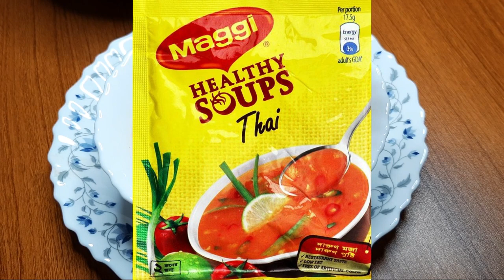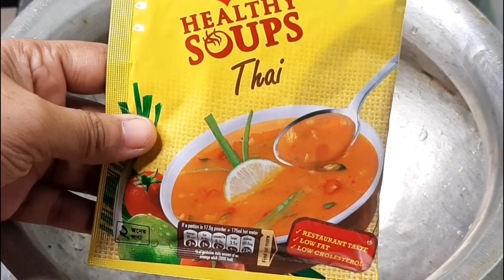Maggi Healthy Thai Soup With Egg || ম্যাগি হেলদি থাই স্যুপ রেসিপি ( ১ প্যাকেটে ৮ জনের জন্য )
আজকে আমার রেসিপি ম্যাগি হেলদি থাই স্যুপ l যদিও এই স্যুপ আমরা সবাই রান্না করতে পারি কিন্তু আজ আমি একটু ভিন্ন ভাবে এই স্যুপ রান্না করে দেখিয়েছি l আশা করছি আপনাদের ভালো লাগবে l ভালো লাগলে অবশ্যই আমার চ্যানেলটা সাবস্ক্রাইব করবেন l লাইক,,, কমেন্ট,,, শেয়ার করবেন এবং বেল আইকনটি ক্লিক করে সাথেই থাকবেন l ধন্যবাদ

* Fried Rice || Chilli Chicken || Chinese Vegetable || Chicken Fry Recipe / ১ ভিডিও তে 8 টি রেসিপি